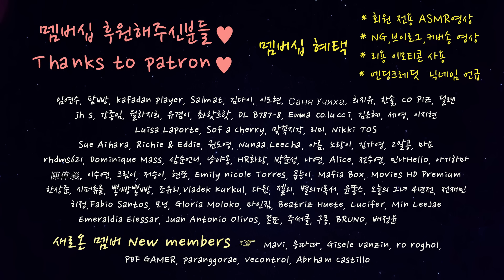ASMR 메이크업 롤플레이 / Eyebrow Make-up Roleplay asmr (SUB ✔)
💜I need your translation help!💜